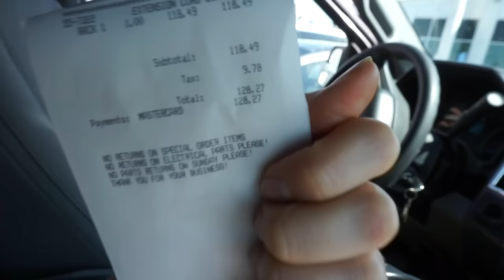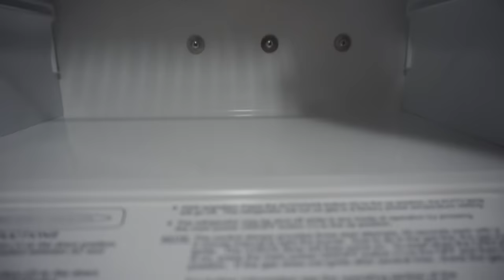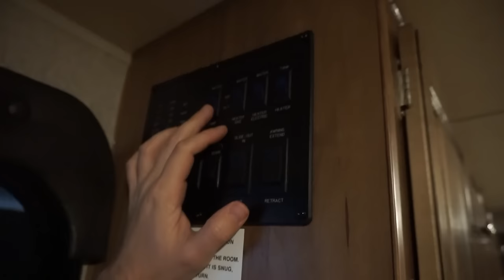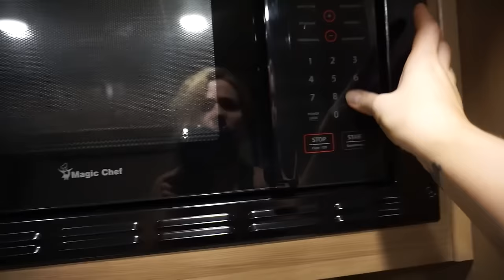FIRST NIGHT STAYING IN OUR RV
WE'RE OFFICIALLY IN THE RV FULL-TIME, FRIENDS!!! THANK YOU FOR COMING ALONG THIS JOURNEY WITH US!

Facebook.com/TheWanderingWyatts
Facebook.com/BlueBlairyFitness

:::WHAT WE DO FOR A LIVING:::
Blair's Business:
ONLINE COACHING - CUSTOM WORKOUT PROGRAMS & HEALTH COACHING

--Opti-Reds 50 - power-packed antioxidant boost to promote immune, heart, and cardiovascular health:
--Daily Stack - save $ on bundles!

Matt's Work:
greenbirdy.co

FRÈ SKINCARE
Use 'Blair' to save 10% on every order